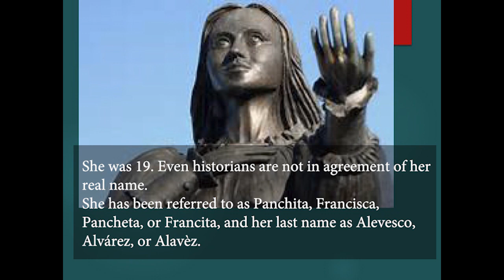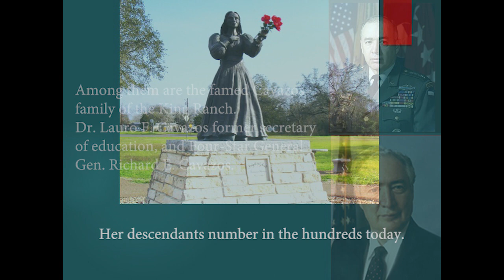Tejano Talks #23 -The Angel of Goliad - (2017)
The Angel of Goliad is a true Texas heroine whose life story is shrouded in mystery but whose legend lives on.
She was responsible for saving more than 140 Texans, including 20 at the Goliad Massacre where 347 men under Col. James Fannin’s command were executed by the Mexican Army in 1836. The Fannin Monument in Goliad commemorates those deaths.
She was 19 and was the companion or wife of Mexican Capt. Telesforo Alvàrez. But even historians are not in agreement of her real name. She has been referred to as Panchita, Francisca, Pancheta, or Francita, and her last name as Alevesco, Alvárez, or Alavèz.
She became known as the Angel of Goliad but also referred to as the Mexican Angel of Mercy and the Second Pocahontas. A statue close to the Fannin Monument now honors her accomplishments.
After the Battle of San Jacinto and Texas’ victory over Mexico, she and Capt. Alavèz returned to Mexico. She was left homeless after Alavèz abadoned her and her children. King Ranch founder Richard King discovered her in Matamoros and brought her to the King Ranch. Her son later married and her 10 grandchildren lived in the ranch.
Her descendants number in the hundreds today and have had several family reunions. The last one in Kingsville attracted more than 250 descendants, who are now “spread all over the world.” The group also sponsors an information booth at the annual King Ranch Ranch Hand Breakfast.
Among her descendants are the famed Cavazos family of the King Ranch. Dr. Lauro F. Cavazos, and Gen. Richard E. Cavazos. Dr. Cavazos is a former president of Texas Tech University and was the first Hispanic Secretary of Education, serving under President Ronald Reagan. Richard E. Cavazos was the first Hispanic four-star general in the Army.
Her legacy lives on. World renowned artist Hugo Villa was commissioned to create a bust of her that is now displayed at Presidio La Bahia Museum in Goliad
 A statue by Che Rickman stands between the Presidio and the Fannin Monument. .
  She is also the central character in a painting by Everett Jenssen that hands in the Goliad State Park Museum.
A historical marker close to the site of the Goliad Massacre commemorates her heroism.
Her heroics are often forgotten but her legacy lives on in the silence of the old Spanish forts in La Bahia and Goliad and also in her descendants from the King Ranch.
The work of the Angel of Goliad is legendary and Texas owes her a debt of gratitude.